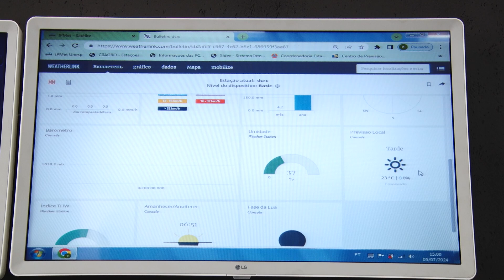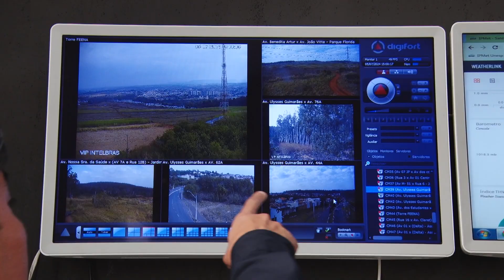Defesa civil alerta para incêndios causados por moradores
Ação é considerada crime e mesmo assim o órgão atende várias ocorrências no município.